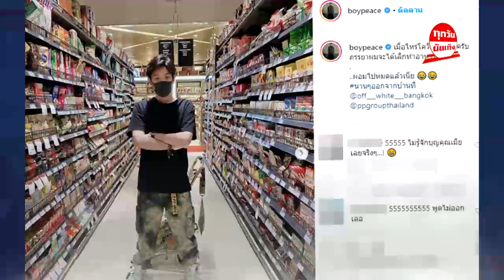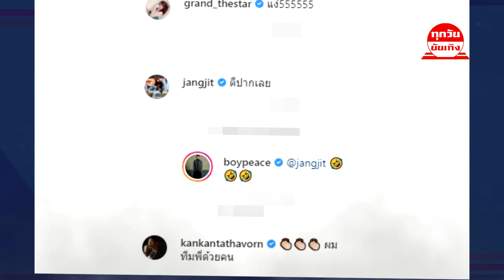"บอย" โพสต์เมื่อไหร่จะกลับมาเป็นปกติ ภรรยาจะได้เลิกทำอาหาร !!!